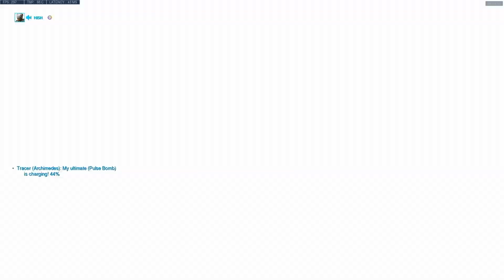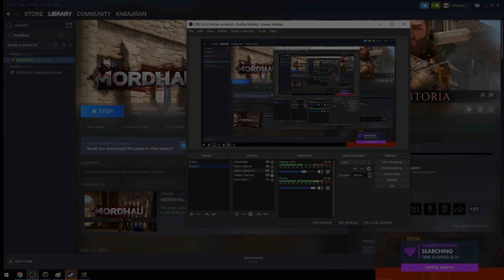Overwatch - Kabaji Tracer is Back to Farm Elo [Win Streak Exposed]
Kabaji Sensitivity:
4 in-game, 800 DPI (same for all heroes). 38 (Widow & Ana scope), 51.47 Ashe scope. Arm aim and wrist for small adjustments.